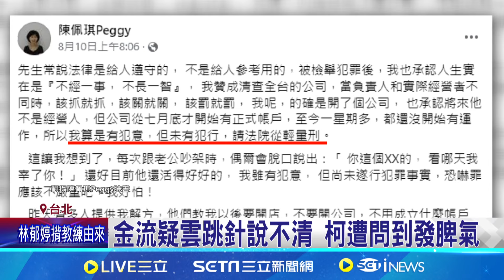神隱36小時柯文哲終現身 外界質疑查帳太久｜三立新聞網 SETN.com